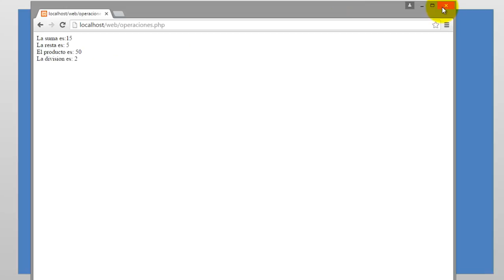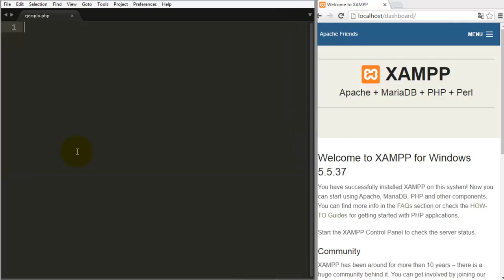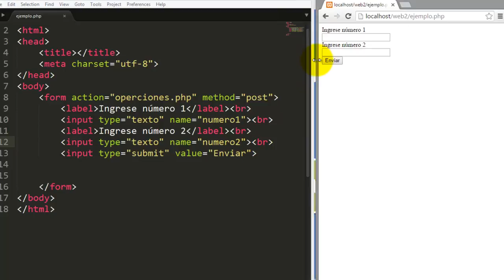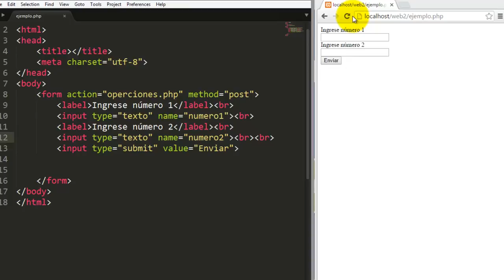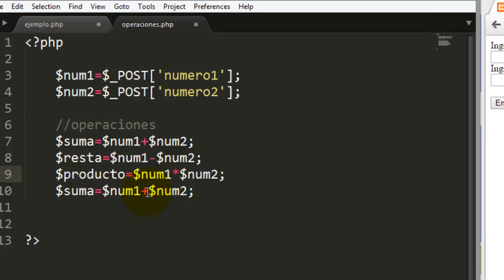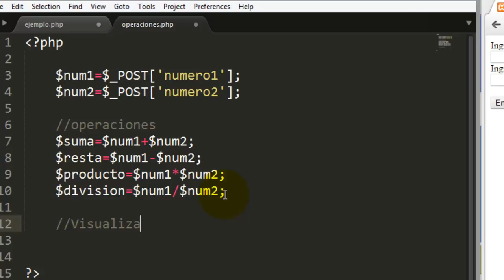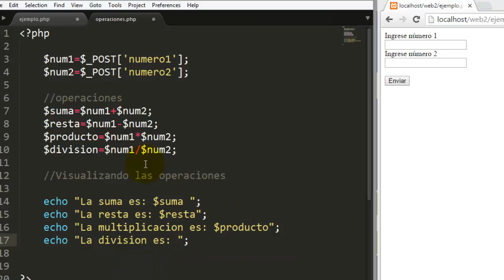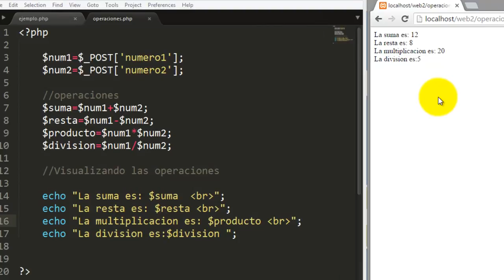05 - PHP Operaciones matematicas